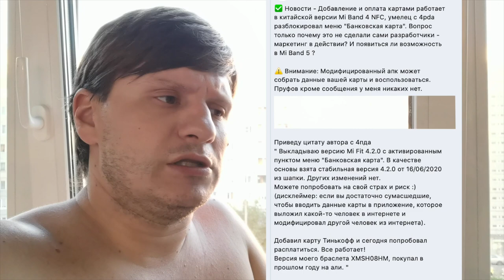В Ж@ПУ Сяоми👇 Добавление и оплата картами работает в китайской версии Mi Band 4 NFC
✅ Новости - Добавление и оплата картами работает в китайской версии Mi Band 4 NFC, умелец с 4pda разблокировал меню "Банковская карта". Вопрос только почему это не сделали сами разработчики - маркетинг в действии? И появиться ли возможность в Mi Band 5 ?

⚠ Внимание: Модифицированный апк может собрать данные вашей карты и воспользоваться. Пруфов кроме сообщения у меня никаких нет

Приведу цитату автора с 4пда
" Выкладываю версию Mi Fit 4.2.0 с активированным пунктом меню "Банковская карта". В качестве основы взята стабильная версия 4.2.0 от 16/06/2020 из шапки. Других изменений нет.
Можете попробовать на свой страх и риск :) (дисклеймер: если вы достаточно сумасшедшие, чтобы вводить данные карты в приложение, которое выложил какой-то человек в интернете и модифицировал другой человек из интернета).

Добавил карту Тинькофф и сегодня попробовал расплатиться. Все работает!
Версия моего браслета XMSH08HM, покупал в прошлом году на али. " Взято с открытых источников!